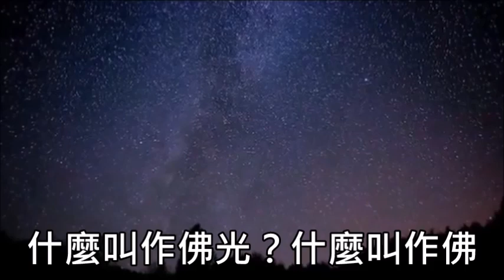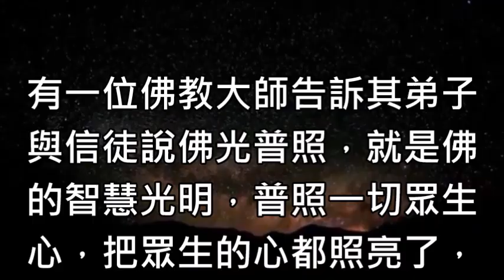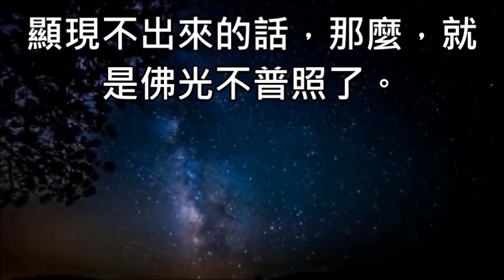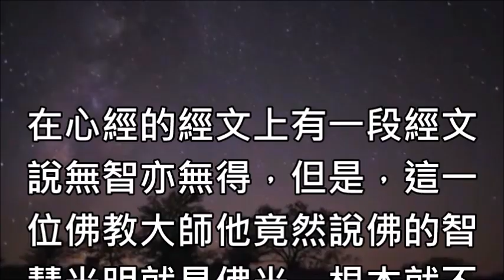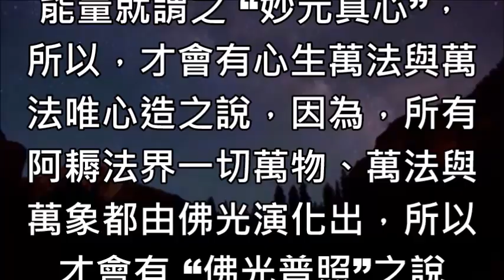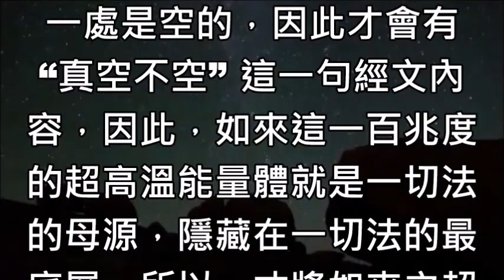蔡將軍與你談♥ 24 因為佛光不空所以才會稱為心體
說明:道元講堂 蔡將軍與你談心
          如何找到自己本來面目並於今世解脫
          24 因為佛光不空所以才會稱為心體
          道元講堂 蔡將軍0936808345